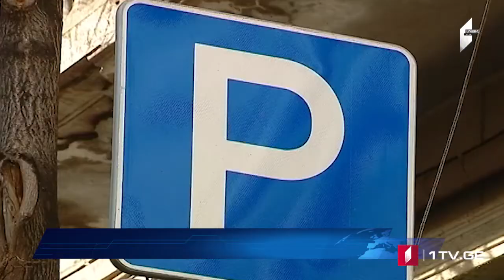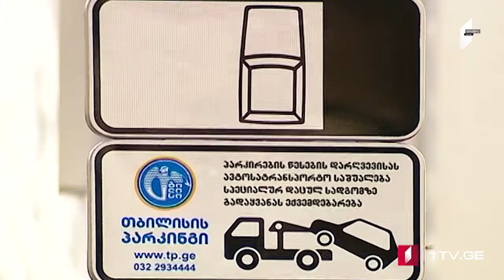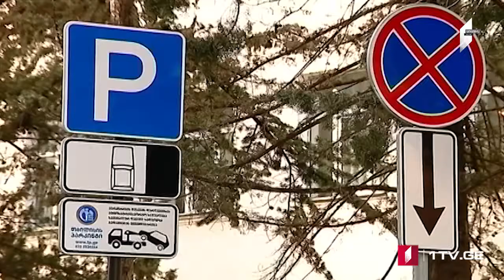Մոտ 6000 քաղաքացի կազատվի «Սիթի Պարկի» կողմից սահմանված տուգանքներից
Մոտ 6000 քաղաքացի ազատվում է «Սիթի Պարկի» կողմից սահմանված տուգանքներից: Տուգանքների ընդհանուր գումարը կազմում է 850 000 լարի: Թբիլիսիի քաղաքապետարանը «Սիթի Պարկի» հետ գործարքից հետո պատրաստվում է համաներման ակտն ուղարկել խորհրդարան: Պայմանագրի արդյունքում քաղաքպետարանն իր վրա է վերցրել «Սիթի Պարկի» ֆինանսական պարտականությունները: Քաղաքապետարանին վճարելիք տուգանքների չեղարկումը վերաբերում է, այն վարորդներին, ովքեր մինչև  2018 թվականի ապրիլի տույժերը չէին